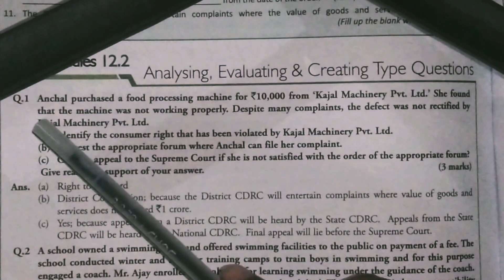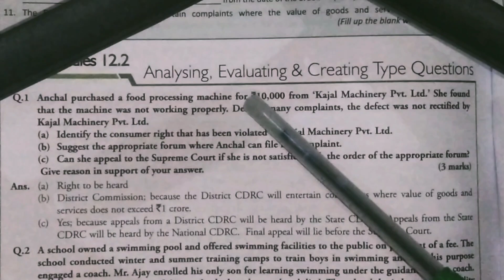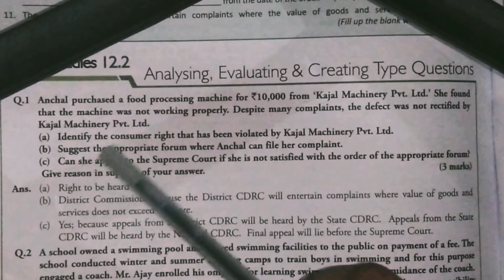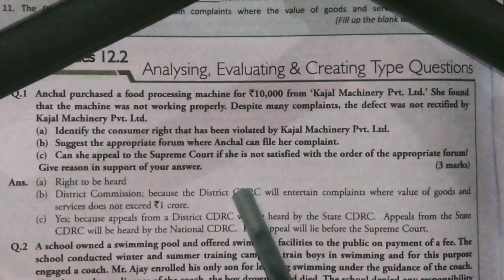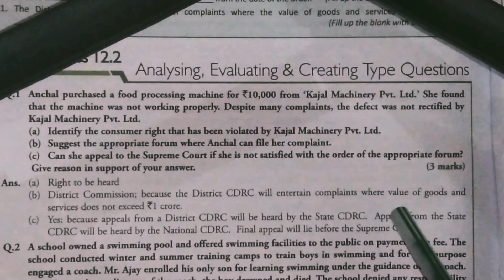case study 20 | Business Studies | ch 12 consumer protection | class 12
for better understanding please do refer my all videos!!